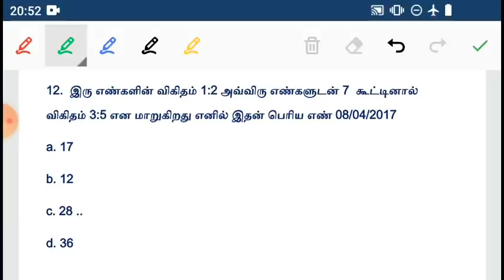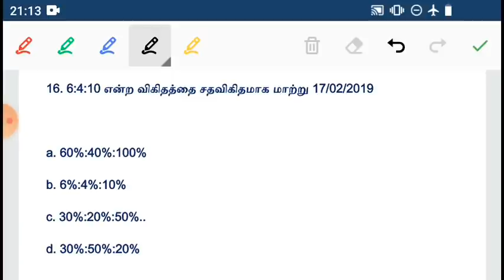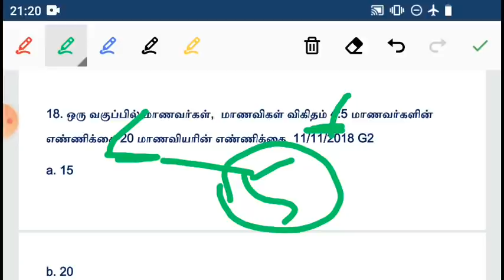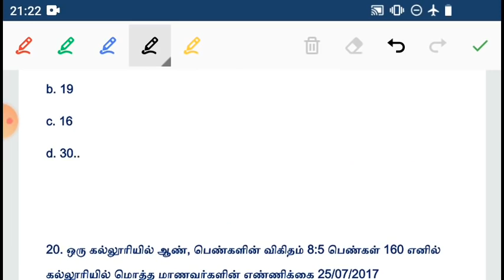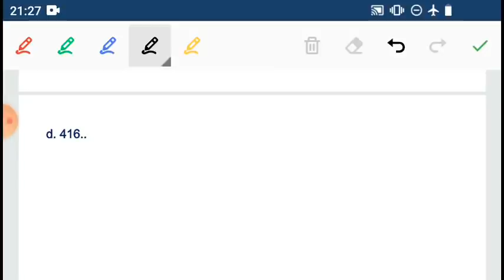Class 22 விகிதம் (RATIO) TNPSC GROUP 1, 2வில் கேட்கப்பட்ட கேள்விகளுக்கு மின்னல் வேகத்தில் விடை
விகிதம் & விகிதசமம் (Ratio & Proportion) (21 - 30)  SHORTCUTS  FREE ONLINE TEST

6th to 8th new maths 240 questions online test
FREE ONLINE TEST 11
தமிழ் நாட்டில் முதல் முறையாக மத்திய அரசு தேர்வு தரத்தில்
6th to 8th new maths 240 questions online test
English to Tamil Translation TNPSC GROUP 1, 2,2A MAINS

1. 12th தேசியவாத அரசியலில் வகுப்புவாதம் 1 (01 to 20) =

2. 12th தேசியவாத அரசியலில் வகுப்புவாதம் 2 (21 to 40) =

3. 12th தேசியவாத அரசியலில் வகுப்புவாதம் 3 (41 to 60) =

4. 12th தேசியவாத அரசியலில் வகுப்புவாதம் 4 (61 to 80) =

5.  12th தேசியவாத அரசியலில் வகுப்புவாதம் 5 (81 to 100) =

Class 12 வாழ்வியல் கணிதம்

Tea Break 6th to 12th HISTORY 2550 Questions Online Free Test =